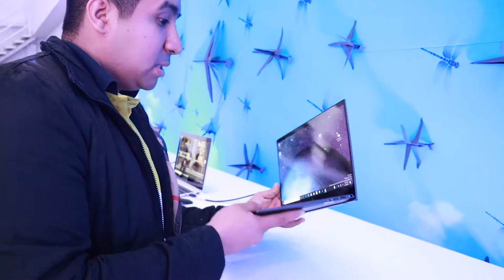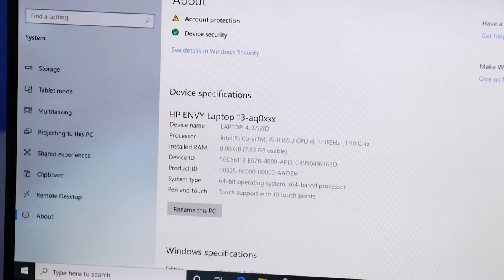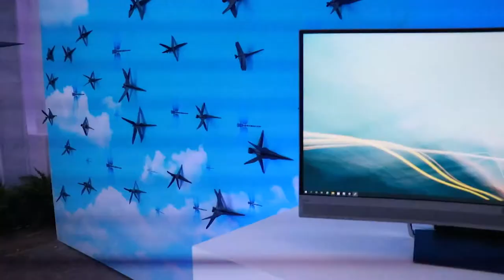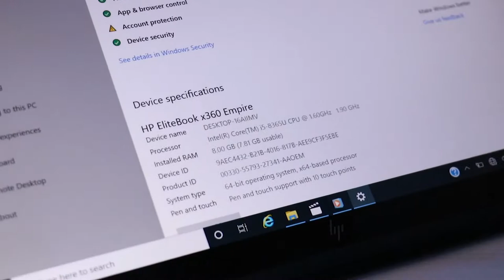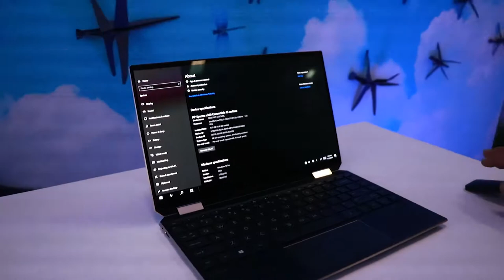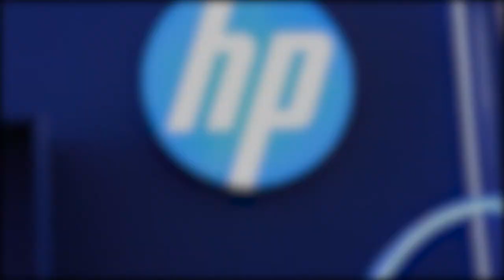HP ELITE DRAGONFLY ¿INOVADORA?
¿Vale la pena la nueva computadora de HP?

INSTAGRAGRAM: Jaguarnogueda
TWISTER: JaguarNogueda